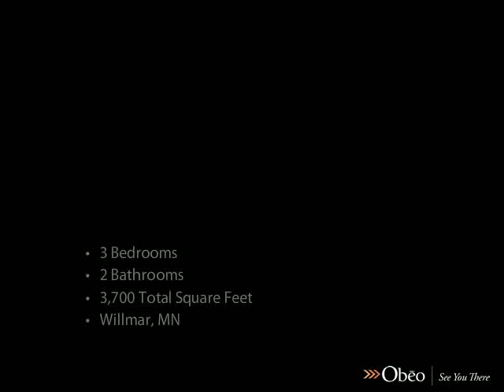905 24th Street SE Willmar MN 56201 - Randy Ryan - REMAX Preferred Willmar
This wonderful two story, 4 bedroom, 3.5 family home sits in one of Willmar's finest neighborhood's

This wonderful two story, 4 bedroom, 3.5 family home sits in one of Willmar's finest neighborhood's - Pheasant Run! The main level features a formal living room currently used an office, formal dining room, main level laundry room  and  an open floor plan kitchen with dining area  and  family room with gas fireplace. The kitchen features silestone counter tops, tile floors  and  pantry. There are three large bedrooms in the upper level including the master bedroom with private bath  and  large walk in closet.